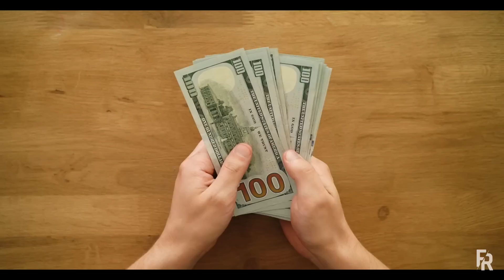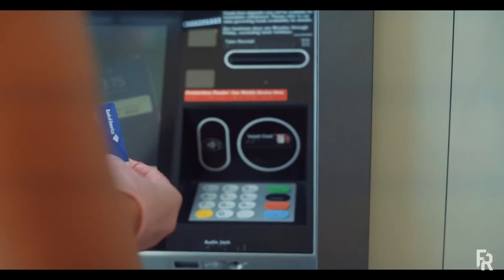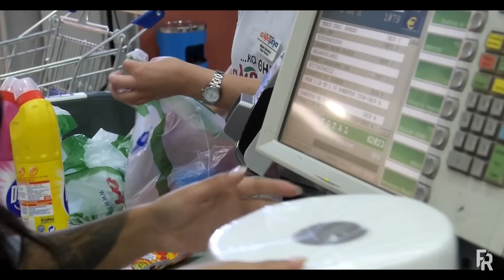Ajo qe ky Oficer Policie beri i shokoi te gjithe , askush nuk e priste !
• Si ju duk kjo video ? Na tregoni ne komentet me poshte !
p.s Ju Rujt Zoti i madh !